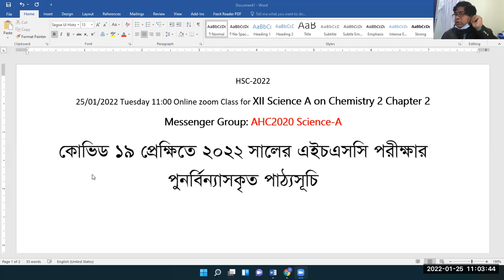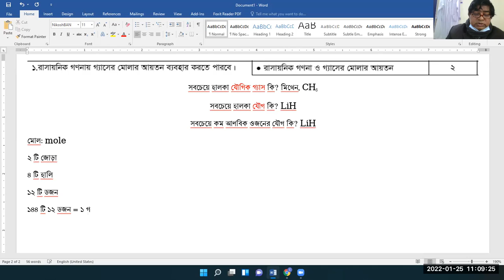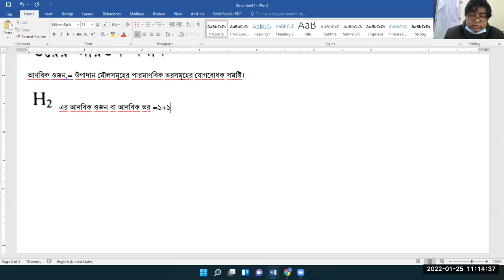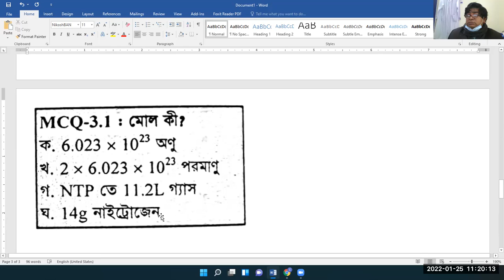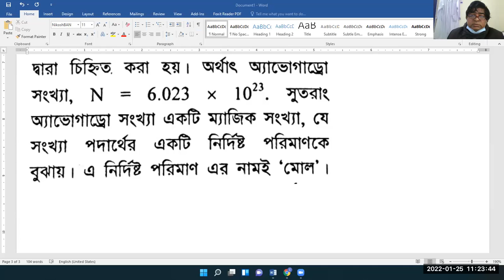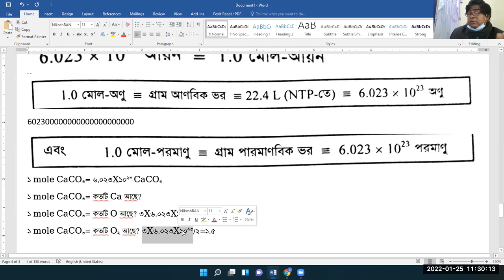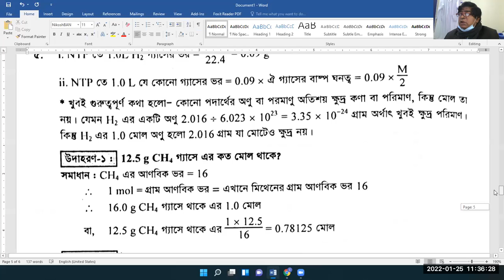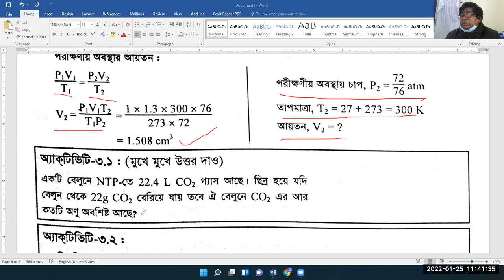HSC Chemistry2 Chapter 3 LO 1 Mole and Molar Volume